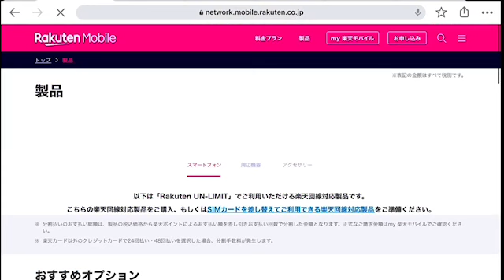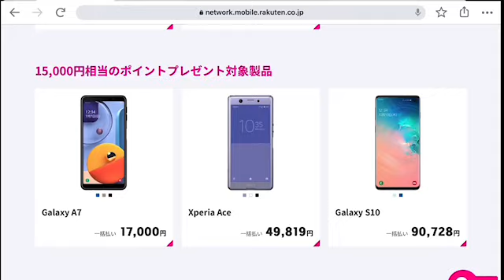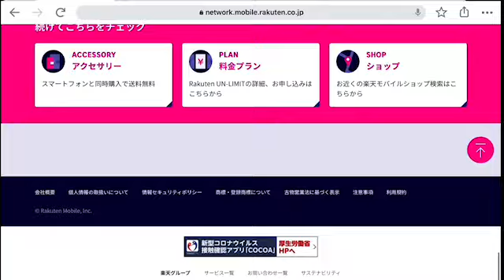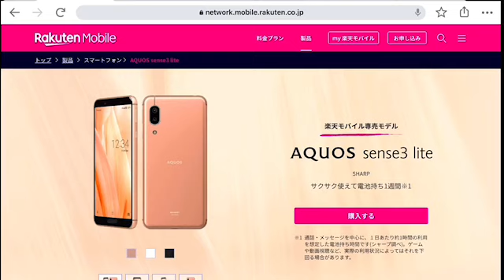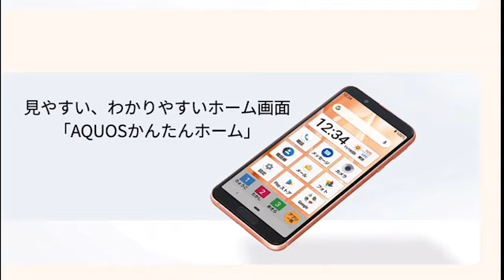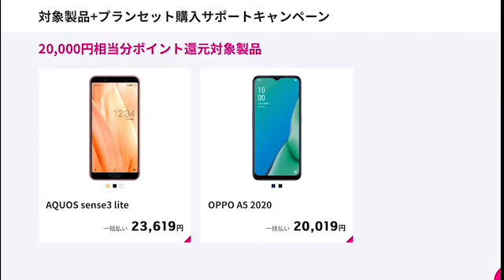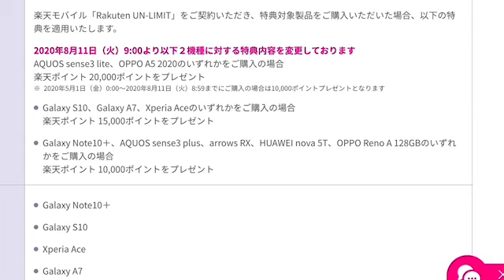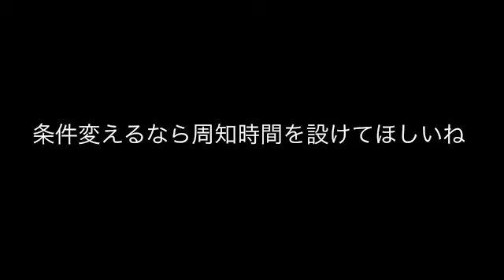11日からキャンペーン復活 2機種でポイント還元20000 楽天モバイル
11日からキャンペーン復活　楽天モバイル